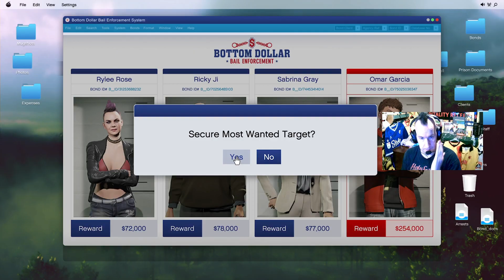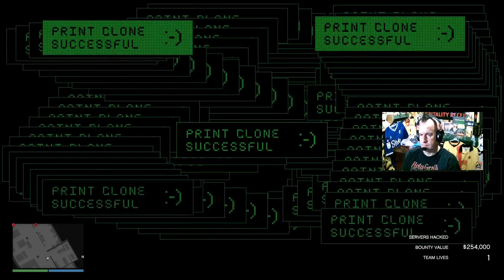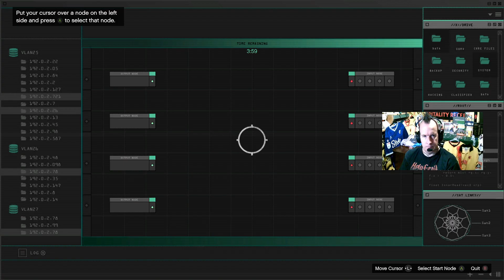Swaety Off radar Noobs and Cargo Success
ALL MUSIC AND TRADEMARKS FOR SEVERENTH ARE OWNED BY THEM I use their music on my adds with permission from them I’m forever grateful for that guys thank you!

💻  OFFICIAL PARTNER - IN REACH GROUP - e supply office photocopiers and printers, as well a telephone systems. We can offer hospitality tickets to any new customers- always happy to run a no-obligation cost comparison against companies current costs. Or if anyone wants a quote.

OFFICIAL PARTNER - IN REACH GROUP - e supply office photocopiers and printers, as well a telephone systems. We can offer hospitality tickets to any new customers- always happy to run a no-obligation cost comparison against companies current costs. Or if

CHECK OUT BLANK CANVAS - Stay at home mum who loves to paint and makes original paintings and sells them in print form